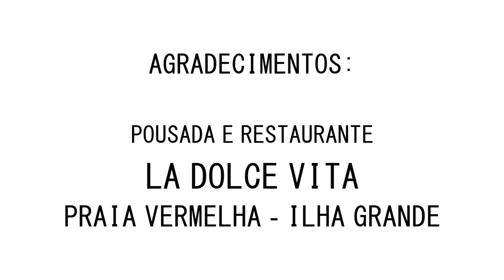Entrevista com Dona Carlinda da Praia Vermelha Ilha Grande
Em homenagem aos Dia das Mães, Latino Ilha Grande entrevista Dona Carlinda da Praia Vermelha contando como é viver nesse paraíso.
DIREÇÃO ELI MILLAN